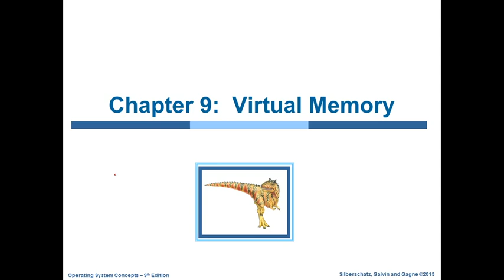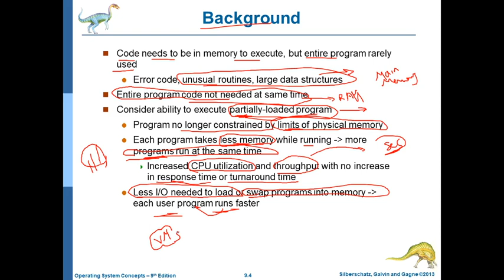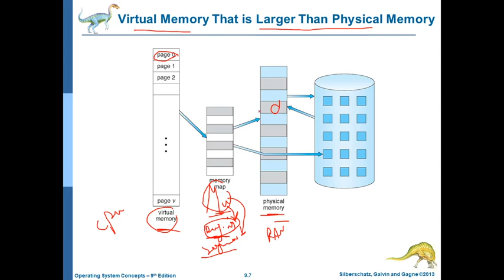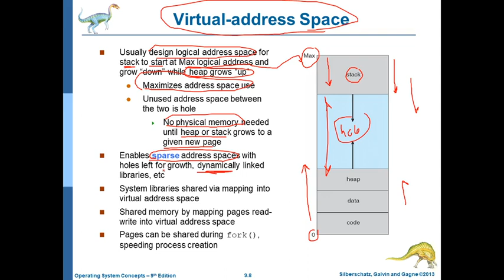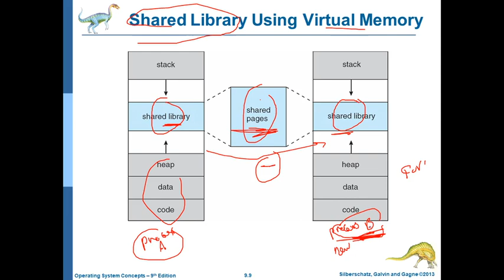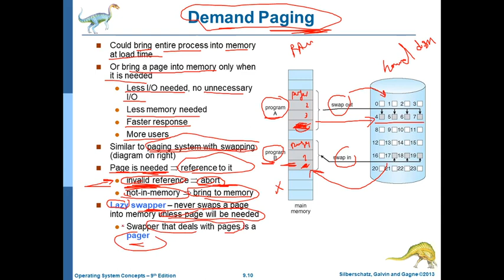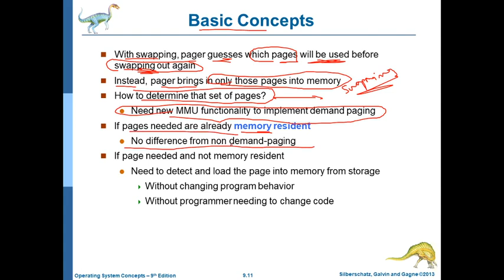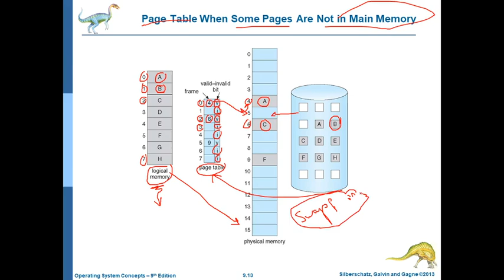Virtual Memory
Background
Demand Paging